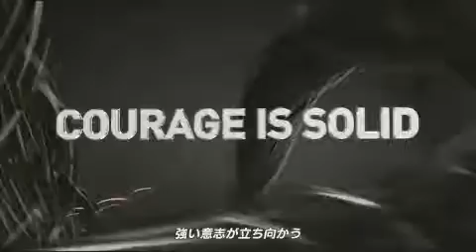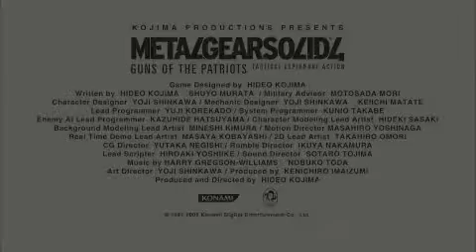Metal Gear Solid 4 - Japanese Theatrical 2008 Trailer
New MGS4 Trailer from Japan! This time in English Dialog with Japanese Subs.

One Word describes this trailer, AWESOME!